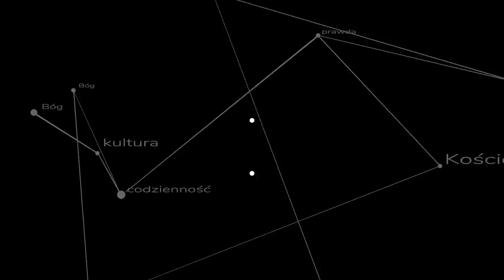Czy Kościół trzeba zniszczyć?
W przestrzeni publicznej pojawiły się głosy z różnych stron że Kościół trzeba zniszczyć. Czy to prawda? Dlaczego te głosy pojawiają się również w samym Kościele?